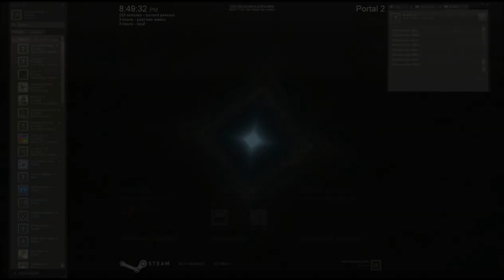Portal 2 ep 3